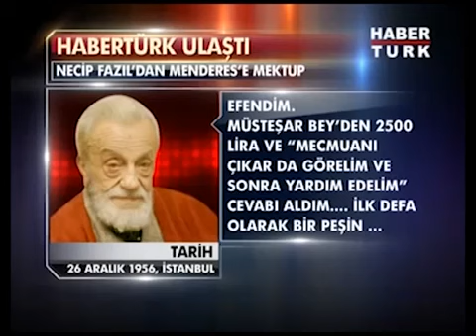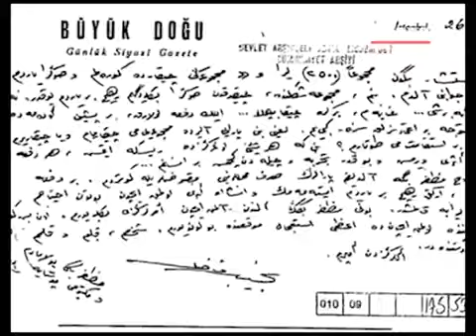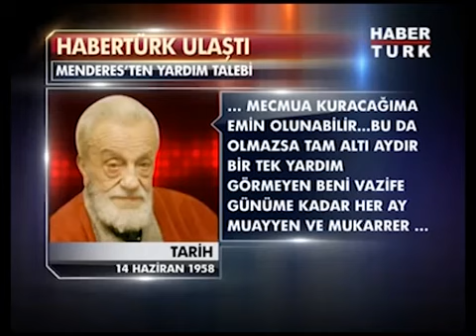Necip Fazıl Kısakürek'in Devlet Kasasından Para İsteyen Mektupları